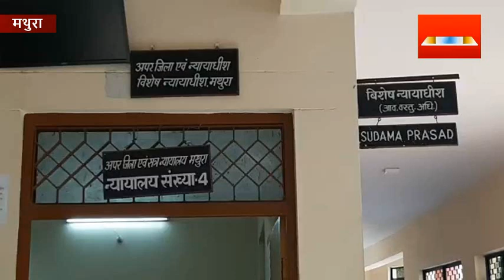2 लाख की लूट करते हुए महिला की हत्या के मामले में तीन लोगों को आजीवन कारावास